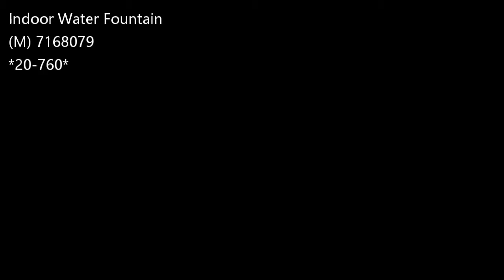Plat Mart - Indoor Water Fountain (M) 7168079 20-760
* Smooth water sound
* Portable Water Fountain
* UL Recognized Electric Plug
* Polyresin made